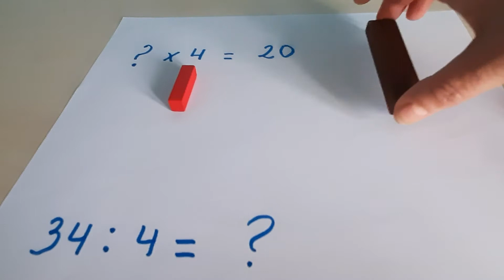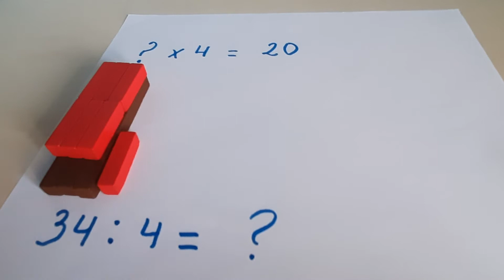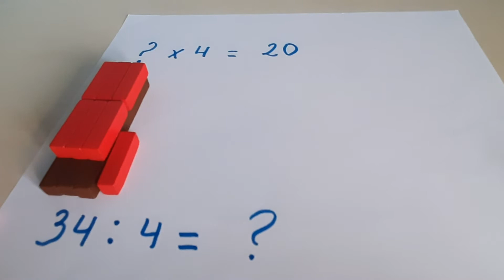Vídeo 5: Divisió amb reglets I